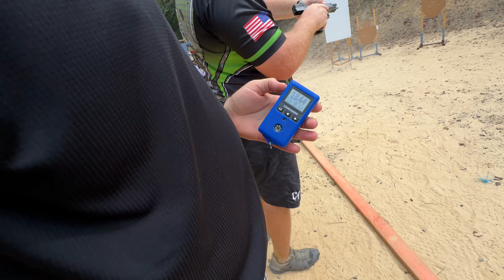Back to Carry Optics Tangi Match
Overall dubski by 12%